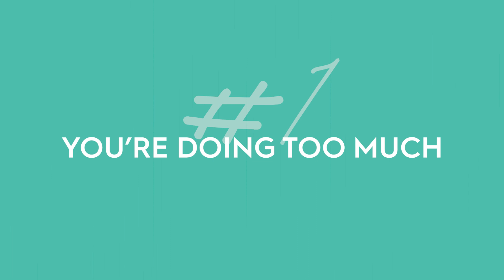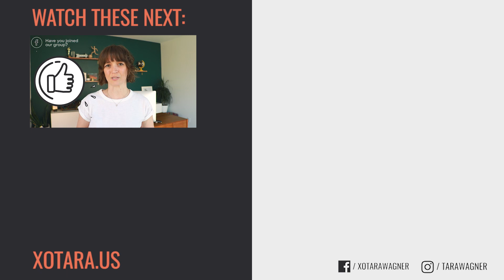Do Your Business Goals Overwhelm You? WATCH THIS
Are you overwhelmed by your business goals? There are 4 things you need to change in your approach to your goal if you want to be able to accomplish them without being crippled by overwhelm.

0:00 - Intro
0:57 - #1 Are you doing this?
 2:33 - #2 Is this in good shape?
 5:17 - #3 Are you focusing here?
 6:39 - Where to Go for Guidance

// MORE INSPIRATION

// LINKS

// EMOTIONAL AROMATHERAPY

Want to learn more about how to use aromatherapy to impact your limbic system (mindset, emotions, and thoughts)? Or to increase the impact of your affirmations, journaling, or personal development work?

// ABOUT ME

I’m Tara Wagner, Breakthrough coach and lifelong entrepreneur. I help female entrepreneurs get their heads, their hearts, and their habits straightened out, so you can take back your time, make more money, and finally crush your goals, not your soul. Looking for mindset and business coaching?

Everything I share here or through my website is for entertainment and inspirational purposes only. All advice should be undertaken at your own discretion because you’re a smart cookie who can make your own decisions.